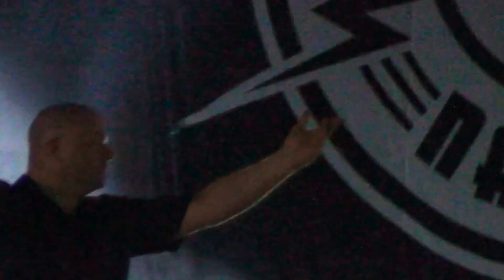VNV Nation - Electronaut Live @ M'era Luna 2016